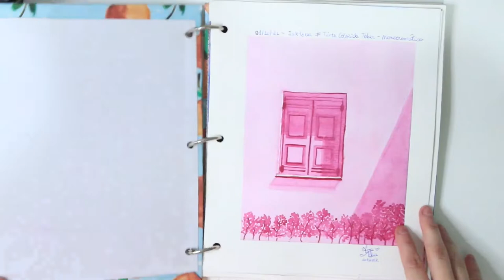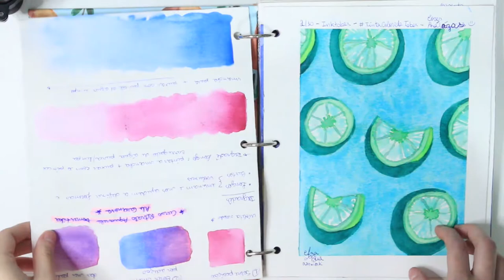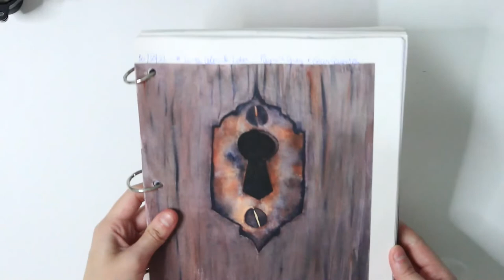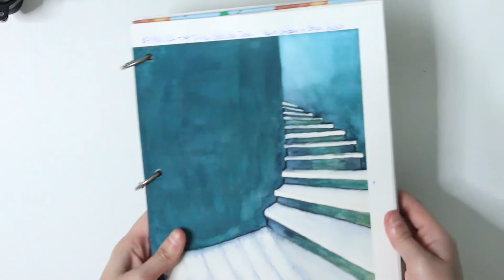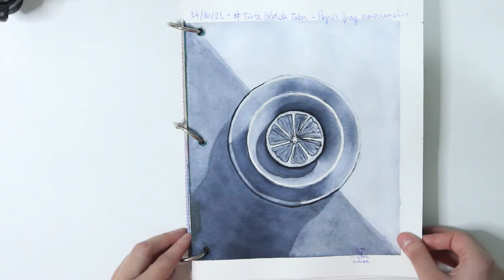COMO FOI O MEU INKTOBER?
Um compilado de como o Inktober de 2021 foi, focando no processo criativo, os erros e acertos, as frustrações, como lidei com eles, exercícios que deram certo e que eu amei, duração e edição do vídeo e tudo mais! Lembrem de olhar abaixo para os LINKS COMPLEMENTARES! ;)